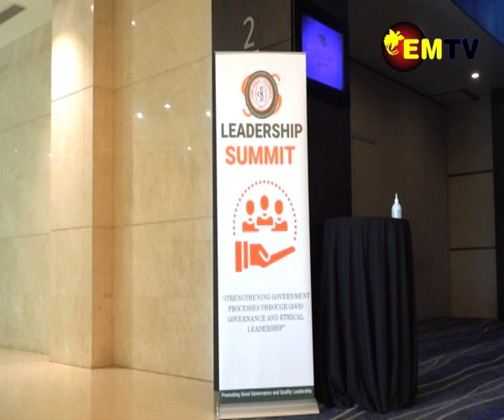DDA AND CEO TRAINING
The Ombudsman Commission of PNG hosted a Leadership Code training program in Port Moresby to induct all the current Chief Executive Officers of Districts Development Authorities and Heads of the Secretariats of DDAs on their roles and responsibilities under the Leadership Code of the Organic Law on Duties and Responsibilities of Leadership.